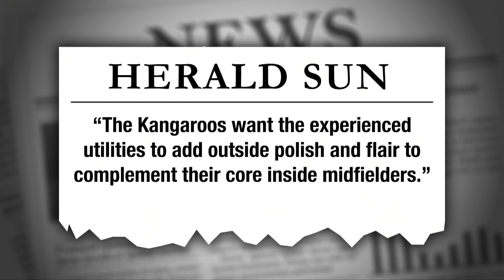Trade Daily: Treloar, Howe, more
Join Sarah Allen for the latest trade news in the second episode of Collingwood Media's new show, Trade Daily.